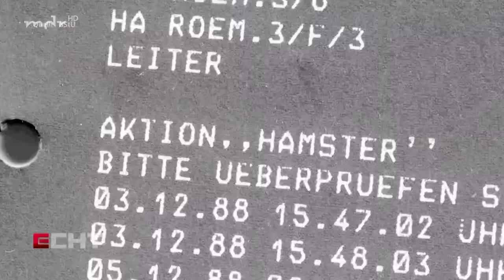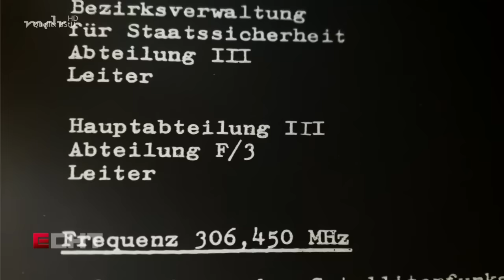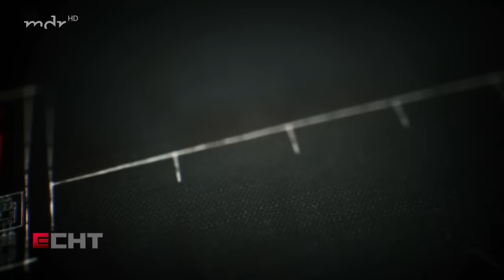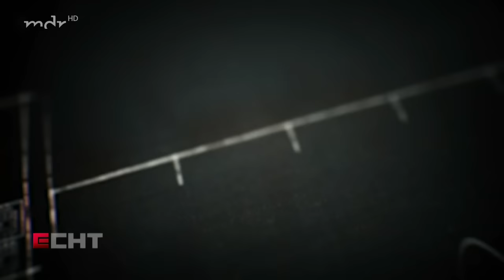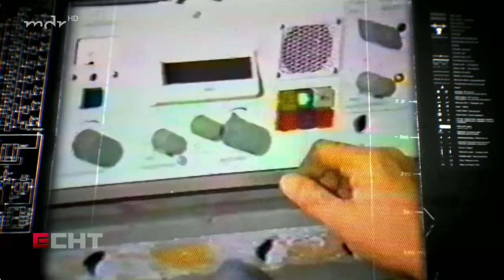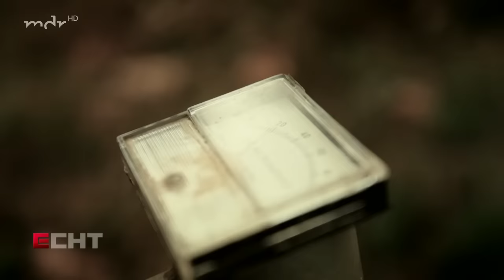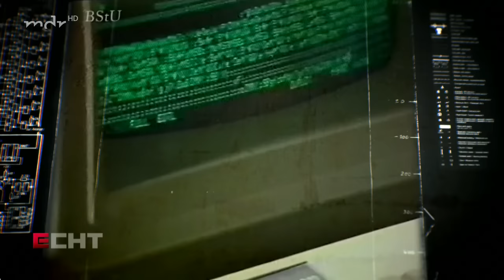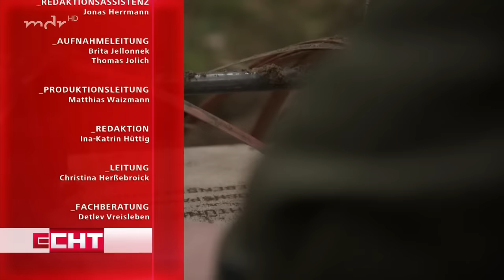Operation Hamster - Spionageabwehr der DDR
"Echt" - Eine Sendung des mdr -Fernsehens vom 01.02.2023

Oktober 1988: Ein kalter, nasser Herbsttag in einem Waldstück, gleich in der Nähe eines strategisch wichtigen Objektes der Nationalen Volksarmee. Ein Mann in Zivil taucht auf, verschwindet im Gebüsch und vergräbt eine mysteriöse Kiste, die aussieht wie eine Autobatterie mit zwei Antennen.

So beginnt eine der ungewöhnlichsten Spionagegeschichten des Kalten Krieges. Denn, was hier vor fast 30 Jahren vergraben wird, ist ein US-amerikanischer High Tech-Spion. Der automatisch funkende Sender schickt seine gesammelten Informationen in ein paar Zehntelsekunden, einmal pro Woche - meistens Sonntagvormittag - zu einem Satelliten und verrät damit den Amerikanern, wann hier Truppen- oder Waffentransporte stattfinden.
Die Spionageabwehr der Staatssicherheit kommt dahinter. Sie will diesen geheimen technischen Spion finden - koste es, was es wolle ...
ECHT erzählt, wie dieser "Spion" überhaupt entdeckt und enttarnt werden konnte.